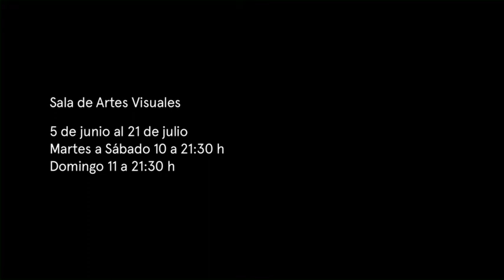Crónicas de Japón